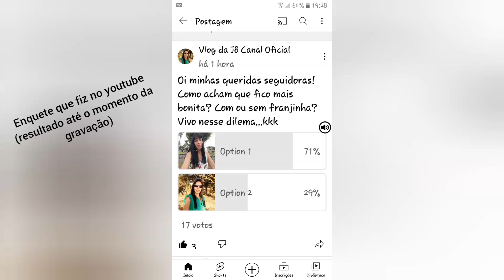Cortando a franjinha (de novo? ) kkk 💇😍💗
Corte de franjinha🌷💇💗❤